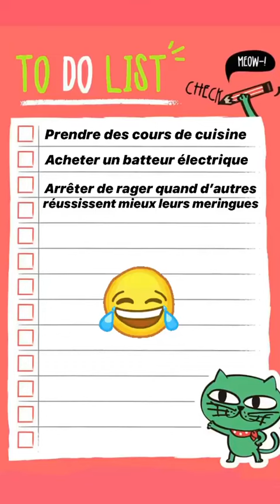JEREMSTAR 24H STORY INSTAGRAM - 08 Avril 2020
Revivez en intégralité les Story de Jeremstar le 08 Avril 2020 - Pour plus de story consultez notre playlist

Bon visionnage :)